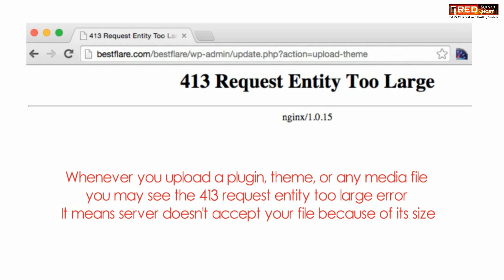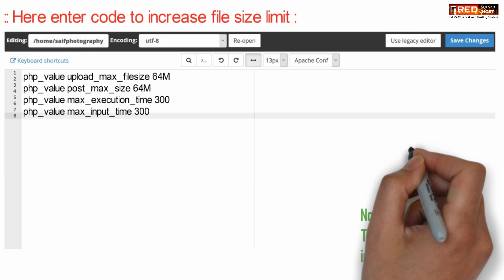How To Fix '413 Request Entity Too Large' WordPress Error using .htaccess?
Today in this video you will learn How to Fix the 413 Request Entity Too Large Error in WordPress. With this tutorial you can easily fix this 413 Request Entity Too Large Error in WordPress using .htaccess file in cPanel.

But before getting started let us understand why this 413 Request Entity Too Large in WordPress occurs. So let me tell you that when a user tries to upload a large size file and media in the WordPress. Then in response, the web server sends you an error that the entity exceeds the maximum upload limit.

In the case of uploading a large size theme and plugins. This setting does not work and create an error “413 Request Entity Too large”.

You can fix error “413 Request Entity Too large” By Increasing Upload File Size with .htaccess File

You just need to login to your cPanel and open File Manager section. Go to public_html and find .htaccess file and add the code given below.

That’s all I hope this tutorial will help to know that how to fix 413 Request Entity Too Large Error in WordPress.